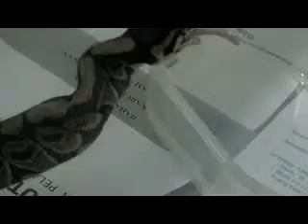Ball Python Eat Live Rat - part 2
began to swallow !! normal ball python eat live prey.